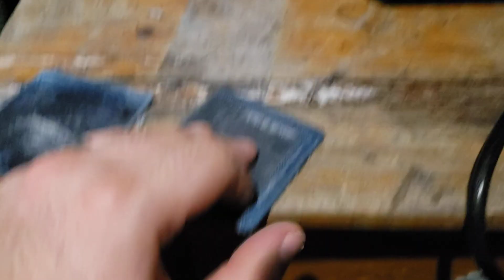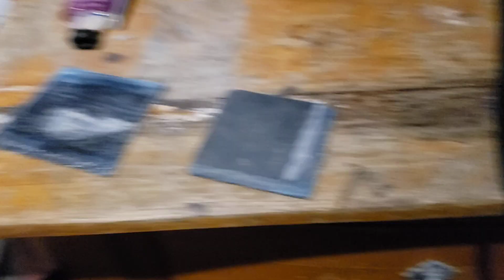Redneck Carbon Fiber sanding comparison; Harbor Freight clear epoxy VS. JB Weld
The initial inspiration for this project was the idea that if model rockets can be built from composite compounds like fiberglass or carbon fiber, then I should theoretically be able to construct a rocket entirely or almost entirely out of denim composite. To that end, it is necessary to see how well and how smoothly this material can be sanded. I tried to give each of these pieces a rough airfoil edge with my belt sander.